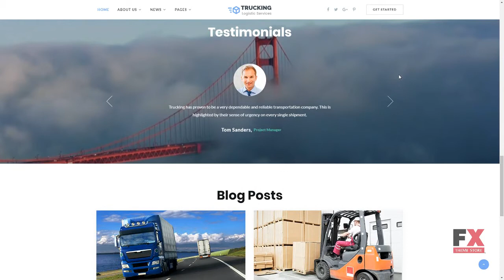Trucking - Logistics & Transportation Services HTML Website Template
Overview features :

Animation:HTML plus JSFeatures:Bootstrap ResponsiveLanguage support:EnglishNotice:Some of the forms included (like booking, registration, comment submission forms, etc.) may require extra scripts and/or database functionality.Width:1920pxSoftware and Hosting RequirementsAdobe Photoshop CC+For opening & changing files with .psd formats.ZIP unarchiverWinZip or The Unarchiver or uncompressing a template ZIP package.Apache ServerTo develop and maintain an open-source HTTP server.Code editorSublime Text 2, Notepad++ or another editor.PHP 5.4+For processing pages and scripts on the server.